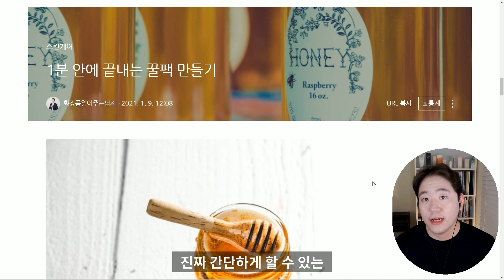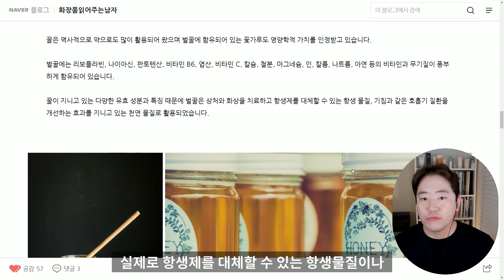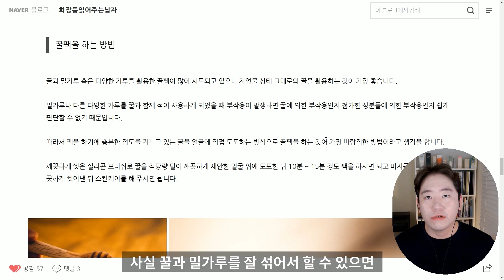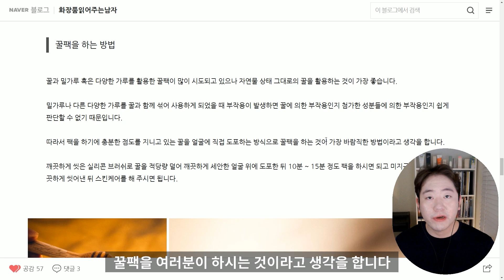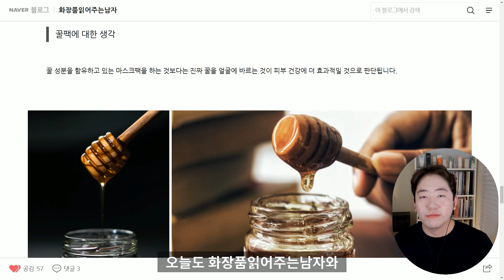꿀을 활용한 꿀팩으로 꿀피부를 만드는 방법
꿀을 활용하여 꿀팩을 만들어 보세요. 꿀팩을 활용하면 꿀피부를 만들 수 있습니다. 꿀은 정말 다양한 효능을 지니고 있는데요. 저는 꿀이 스스로 잘 부패하지 않는다는 점을 정말 중요하게 생각합니다. 스스로 부패하지 않는 능력을 지니고 있는 꿀을 활용하면 어떤 피부 관리를 할 수 있을까요? 건강한 피부 관리에 꿀을 활용하여 도움을 받으실 수 있기를 바랍니다.

아래 링크의 네이버 인플루언서 구독을 통해 화장품 박사 화읽남의 모든 소식을 한번에 받아 보세요!

화장품 박사 화읽남과 함께 하는 전국민 꿀피부 프로젝트에 함께 해 주시는 꿀피부 여러분께 항상 진심으로 감사드립니다.